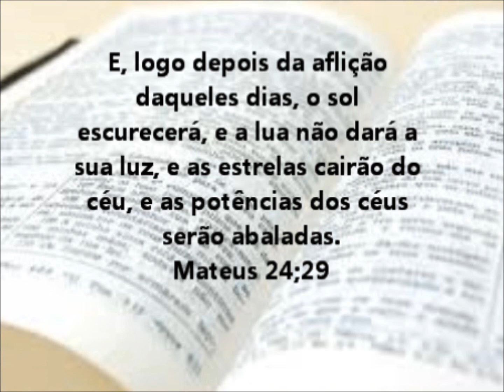050 - Compilação de fotos e imagens de Planetas vistos a olho nú no Alaska